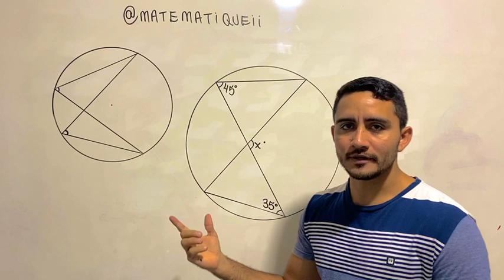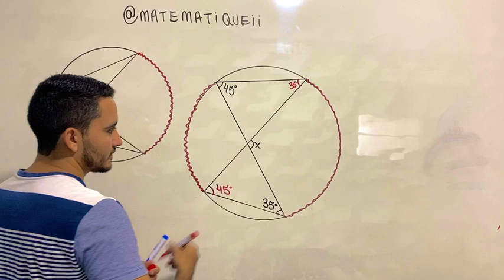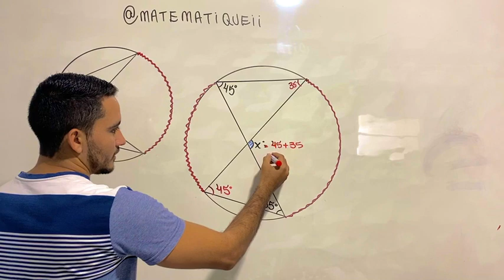ângulos inscritos (desafio)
resolução de uma questão